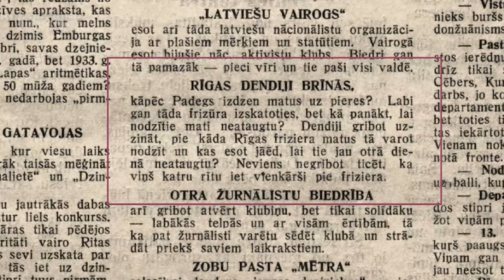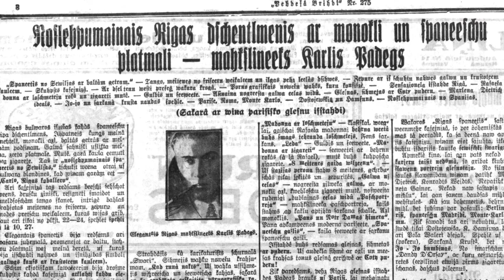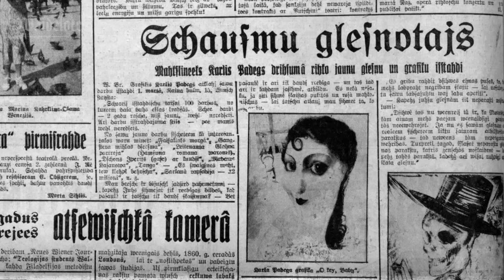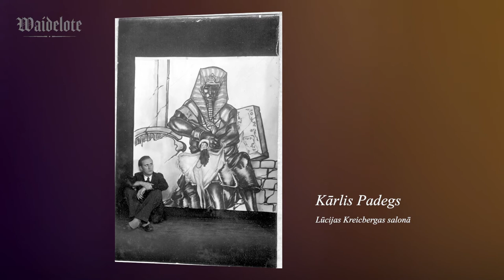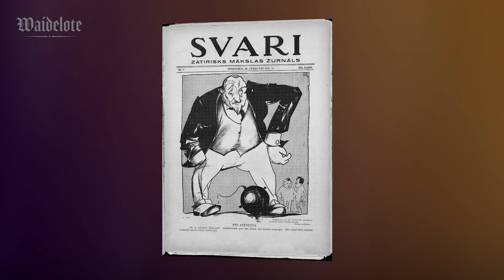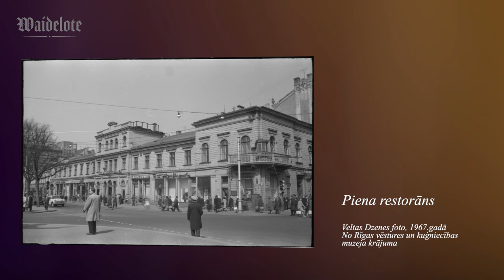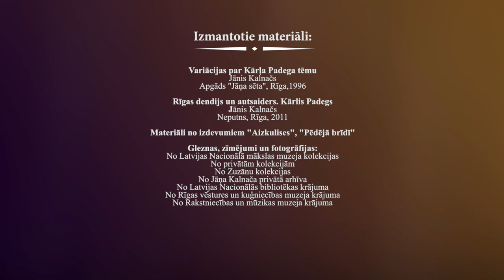Vaidelote: Nepieradinātais Kārlis Padegs (3/3)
Lektors: Dr.art. Jānis Kalnačs, Mākslas vēsturnieks, Vidzemes Augstskolas profesors